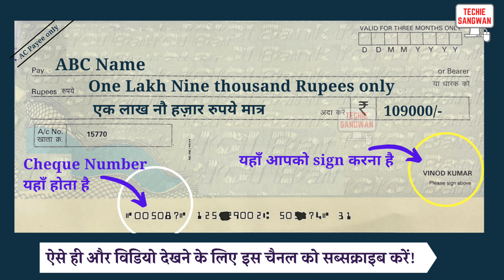109000 ki spelling | How to write 109000 on Bank cheque | 109000 in words | 109000 ki English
109000 ki spelling | How to write 109000 on Bank cheque | 109000 in words | 109000 ki English

109000 का अंग्रेजी में अर्थ होता है
109000 रुपये को Cheque पर लिखने का सही तरीका :

One Lakh Nine thousand Rupees only
एक लाख नौ हज़ार रुपये मात्र

109000/-

account payee